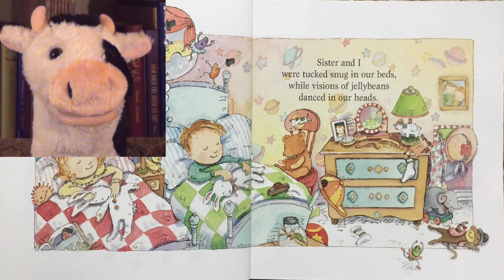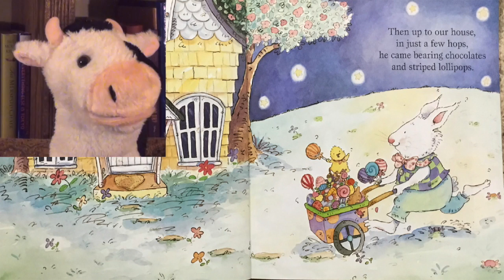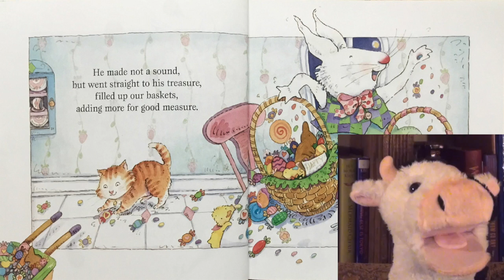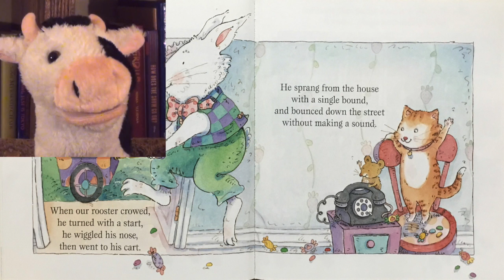Twas The Night Before Easter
This video is about Twas The Night Before Easter